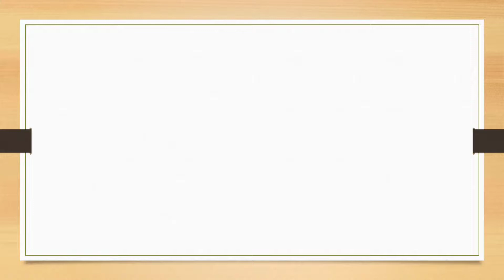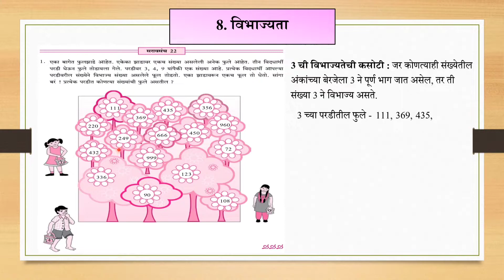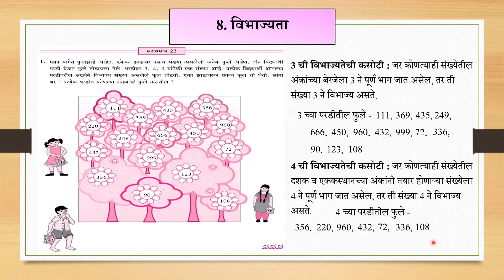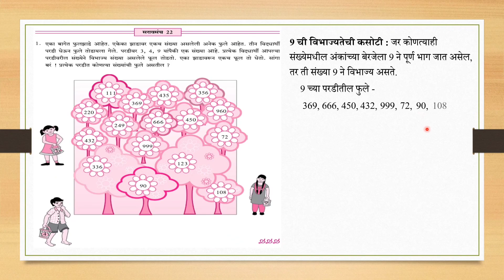इयत्ता सहावी गणित | 8. विभाज्यता | सरावसंच 22 | संपूर्ण सोडवून | Practice Set 22